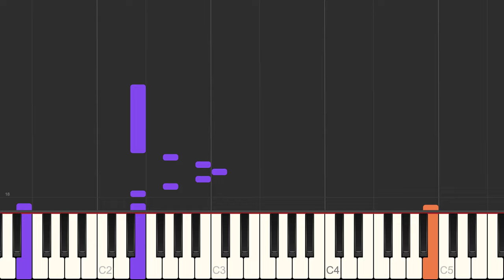Stranger Things Theme - Survive - [PDF/Midi Download]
🤓 Learn to play Stranger Things Theme by Survive!